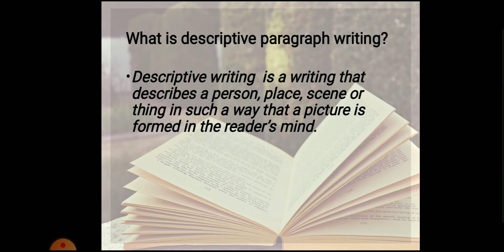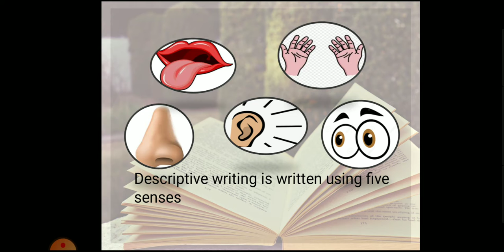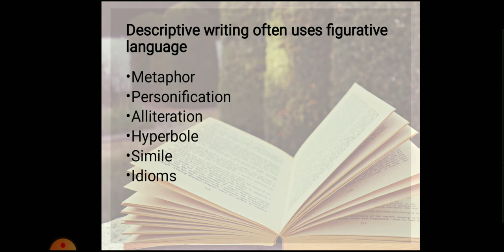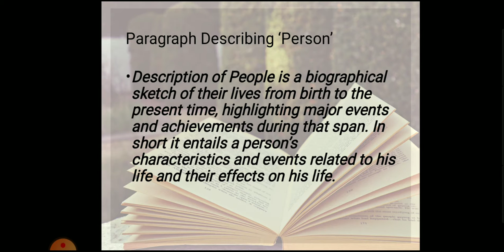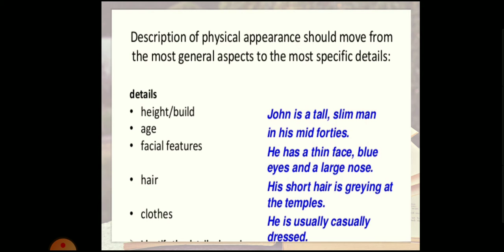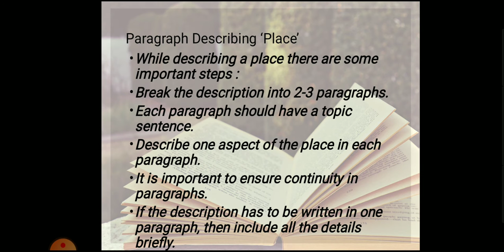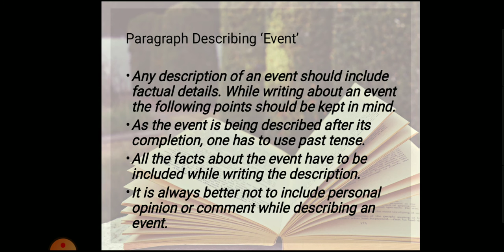Descriptive Writing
For classes 6, 7, 8 and 9. You will learn how to write a descriptive paragraph